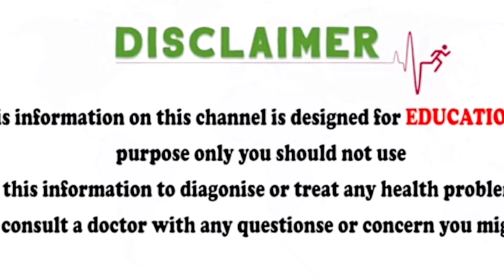ప్రెగ్నెన్సీ టైంలో బ్లీడింగ్ అవుతుందా? | Bleeding or Spotting During Early Pregnancy by Aparna Talks